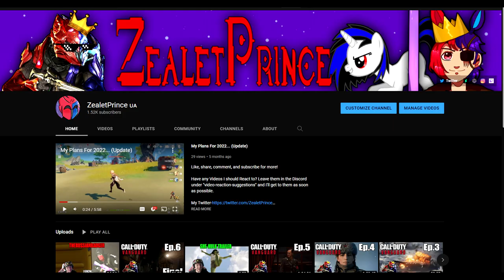ZealetPrince reacts to Shadow Bonnie Remix/Cover | FNAF LYRIC VIDEO | (Reaction #244)